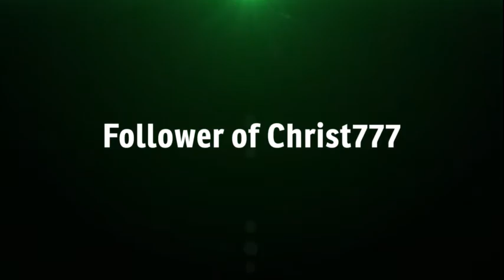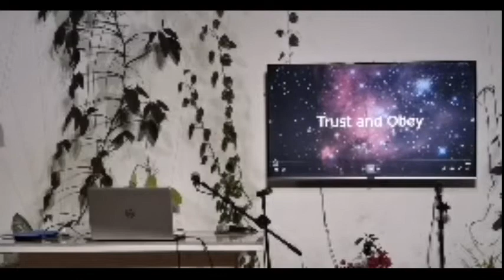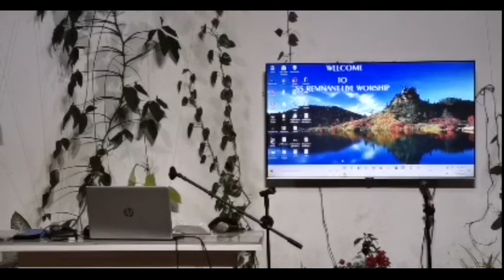Mark of the beast: Vatican's Sunday law will be enforced soon! (11)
Credits to the Seventh Day Disciples of Christ Church.  The video was produced during Sabbath worship services in the outskirts of Cebu City, the Philippines on Sabbath evening, October 29, 2021.

The biblical Sabbath is from Friday evening at sundown to Saturday evening at sundown.

This video looks at recent news events concerning the pope's urgent call for climate change action, which is his gospel, to be applied by the world's religious and political leaders to bring about unity, one mind in agreement with the pope who will then enforce his mark of SUNday rest and worship.

The Vatican - the first beast of Revelation 13 – and the Roman church - the whore of Babylon identified in Revelation 17 - will enforce its mark with the help of the United States. Satan has used and will use governments to force people to break God's commandments.

Notice how Daniel refused to break the first commandment and was thrown in the lion's den by king Darius. However, because of his obedience to God's commandments, God protected him.

Satan's masterpiece will be to convince the world -- through the Vatican -- to accept his mark...Sunday rest. Why?  Satan wants you to die along with him since his fate is already known to him! The devil does not want you to have eternal life in Christ's kingdom.  So he will use Sunday -- which is already known in today's so-called Christian world -- as his day of rest, and have it enforced, to make people sin and die!

This is what the Vatican beast, the first beast of Revelation 13, says about its mark:

"Of course the Catholic Church claims that the change [from Sabbath to Sunday] was her act [...] and the act is a MARK of her ecclesiastical power and authority in religious matters." (from the office of Cardinal Gibbons, through Chancellor H. F. Thomas, November 11, 1895).

NO MATTER WHAT, DO NOT ACCEPT SUNDAY AS YOUR DAY OF REST WHEN SUNDAY LAWS ARE ENFORCED, REGARDLESS OF THE OUTCOME!!

Revelation 14:9-11 explains why. NOTE: The mark will be applied IN one's mind where the decision-making process occurs or IN one's hand, which symbolizes work and labor. The mark of the beast has to do with worship (Revelation 14:9; Revelation 16:2; Revelation 19:20; Revelation 20:4, King James Bible). It is NOT the RFID chip or a tattoo or a vaccine. The RFID chip, tattoo and vaccines have nothing to do with worship.

Keep the 7th day Sabbath, which is the Creator's holy day, as per the commandment (Exodus 20:8-11; Isaiah 58:13-14). The Sabbath is to be remembered and kept holy from Friday evening at sunset to Saturday evening at sunset. By observing the 7th day Sabbath as per the commandment, we honour and obey Jesus Christ as the Creator who made heaven and earth, the sea and all that in them is.

However, if we work on the Sabbath or do our own pleasure or personal business (Isaiah 58:13-14), we sin (1 John 3:4) and sin, if not repented of, leads to death (Romans 6:23).

The holy ten commandments of God stand forever (Psalm 89:34; Hebrews 10:16). The saints are those who keep the commandments of God and the faith of His Son (Revelation 14:12). It is they who make it home to heaven (Revelation 22:14).

You are welcome to attend online Sabbath worship services on Sabbath evening at sundown (Friday evening), on Sabbath morning (Saturday morning) as well as on Sabbath afternoon (Saturday afternoon) with the Seventh-Day Disciples of Christ Church on Facebook

For more information and videos on Christian beliefs and Bible prophecy, please along with the following channels

As I will eventually be deleted by communist YouTube on its platform, you can find me on the following social media platforms: